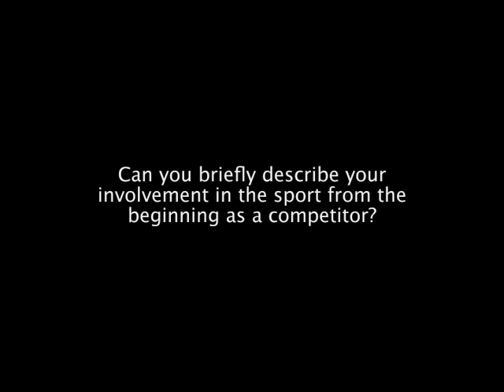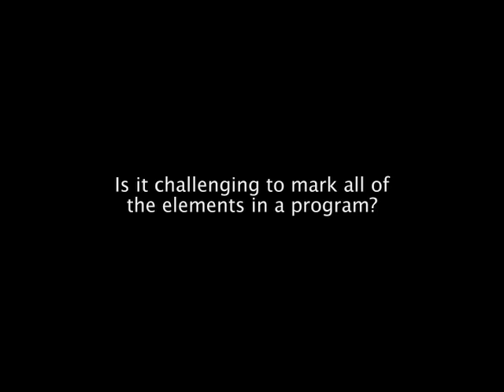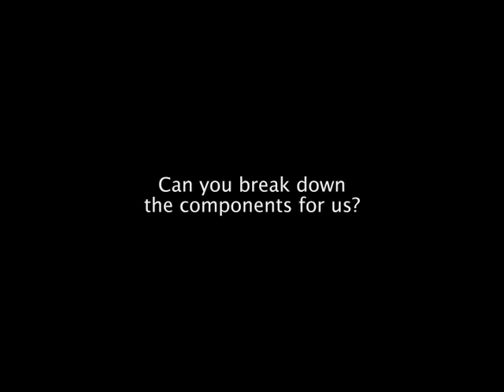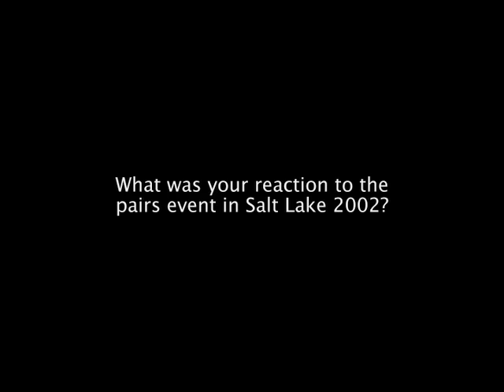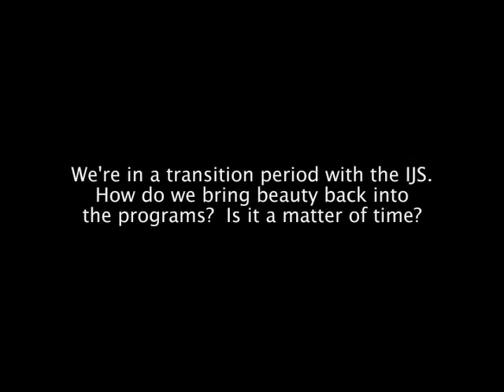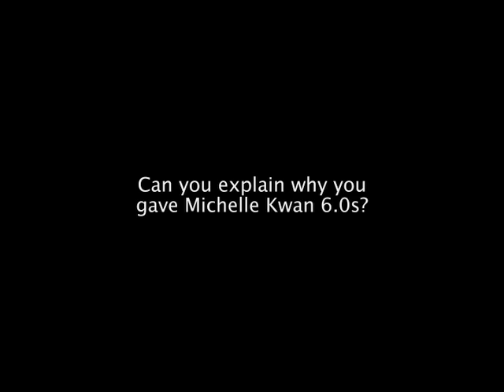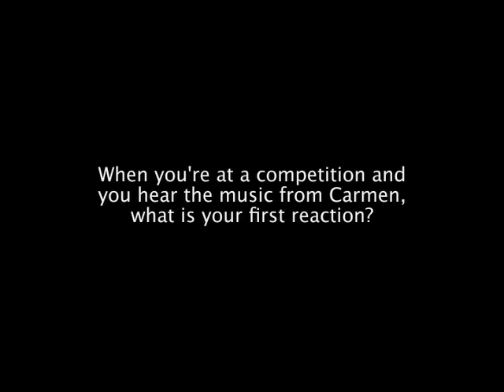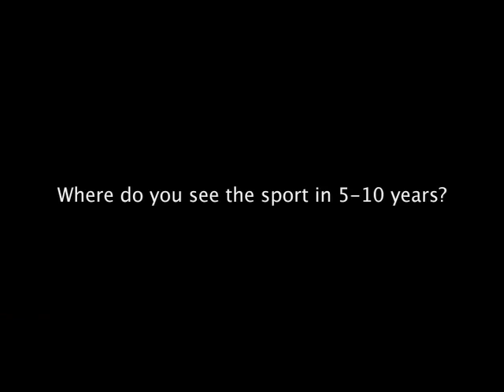The Lost Skating Interviews: Joe Inman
Joe Inman is a founding member of the Skating Club of Northern Virginia and has been involved in the sport of figure skating since the age of 10.  During his college years, he competed as a pairs skater.  He is a Judge at the National, World and Olympic level and has been a Technical Controller, Referee and on the OAC (Official Assessment Committee) in singles and pairs.  Inman was very involved in developing the components in the IJS.  We interviewed him right after the Grand Prix Final in Tokyo in 2005.

David Barba and James Pellerito conducted a series of interviews with influentials figure skaters and officials for an untitled skating project that was never completed. They graciously donated the interviews to TSL in 2013.

If you're shopping in the UK:

The goal of The Skating Lesson (TSL) is to share our passion and knowledge of the sport with all of you. Whether you call it figure skating, ice skating, Eiskunstlauf, фигурное катание, 피겨 스케이팅, フィギュアスケート, 花样滑冰, 花樣滑冰, patinage artistique, pattinaggio artistico or patinaje artístico, we hope you'll share your passion with us as well.  isu figure skating, dancing on ice international skating union isu junior grand prix 2019